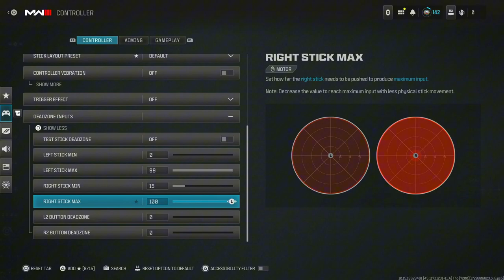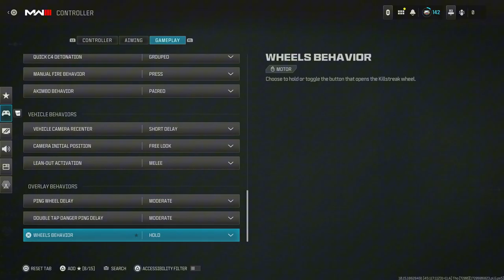The #1 Movement Controller Settings for Rebirth Island 👑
PERFECT Controller Settings + Aim for Warzone 👑